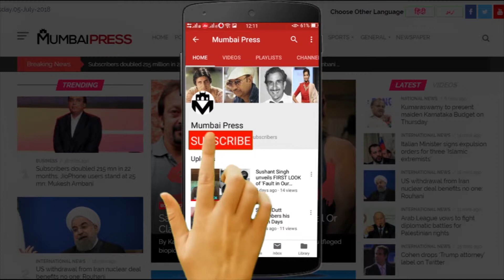Salman Khan Invites Shah Rukh Khan For Bharat SPL Screening | Mumbai Press